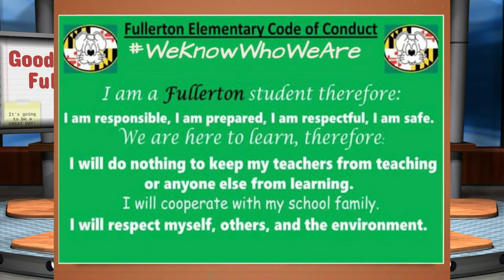The Fullerton Morning Show